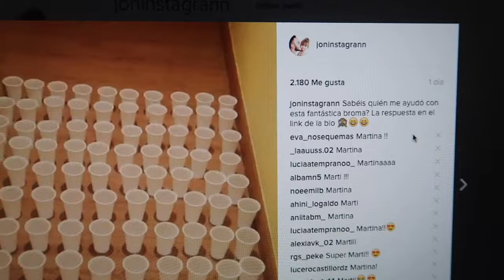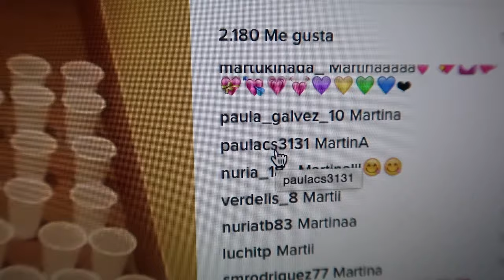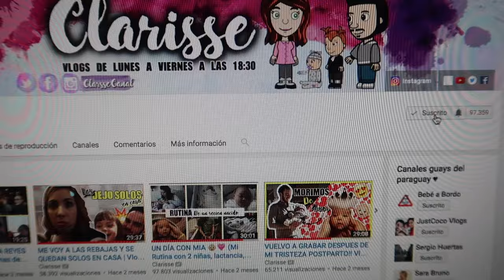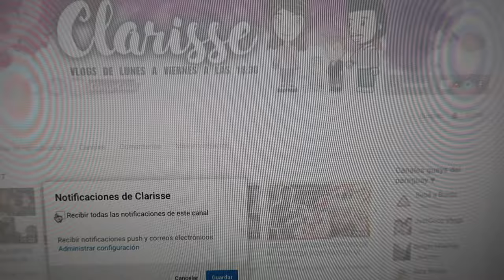¿LE ESTAN SALIENDO LOS DIENTES? + JONI CANTA UN TEMAZO | VLOGS DIARIOS